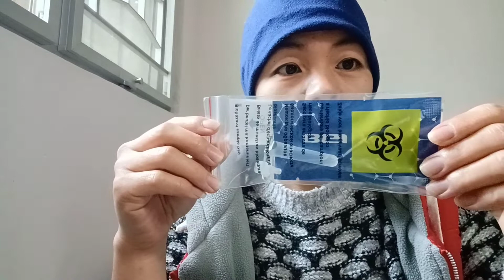COVID-19 SELF-TEST...3 MINUTES KITA AGAD ANG RESULTA💪💪/Lybz Dvlog